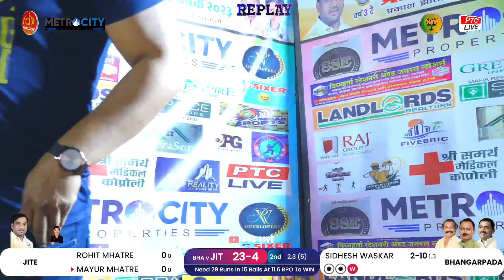SIDDHESH WASKAR MADIAN OVER AT युवा अध्यक्ष प्रविण घासे चषक २०२३ || मोठी जुई ( उरण )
युवा अध्यक्ष प्रविण घासे चषक २०२३ || मोठी जुई ( उरण )